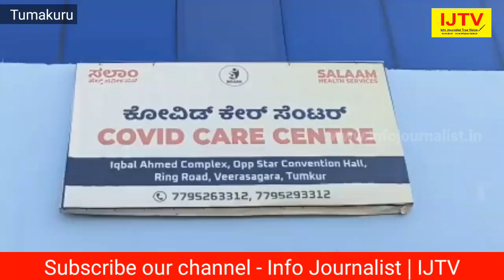Iqbal Ahmed statement about Health Service | at Salaam Covid Centre | in Tumkur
ಆರೋಗ್ಯ ಸೇವೆ ಕುರಿತು ಇಕ್ಬಾಲ್ ಅಹಮದ್ ಹೇಳಿಕೆ |   ತುಮಕೂರು ನಗರದ ಸಲಾಮ್ ಕೋವಿಡ್ ಕೇಂದ್ರದಲ್ಲಿ ಉಚಿತ ಆರೋಗ್ಯ ಸೇವೆ.

report by IJTV